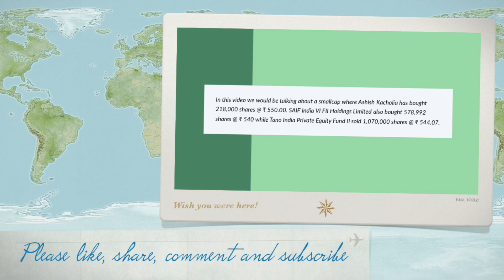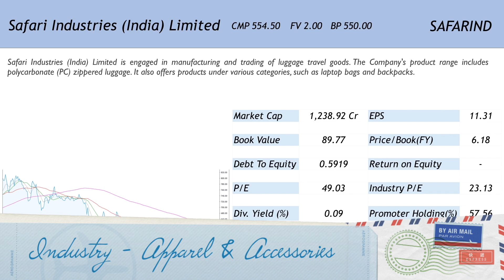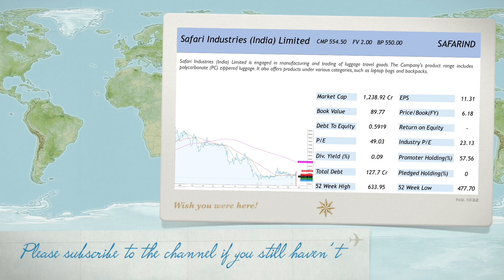Ace Investor Ashish Kacholia has bought 218,000 shares of this strong smallcap company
Join our free Telegram Stock News/Information related Telegram Channel,

for a Rs. 300 Flipkart Voucher, and another Rs. 200 Voucher if a trade is done within 7 days), and join our Telegram Channels !